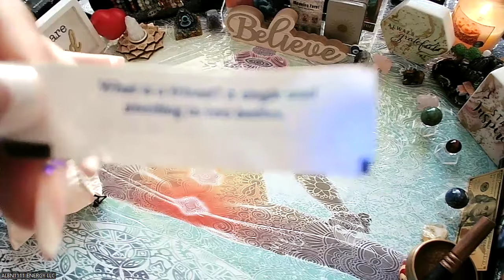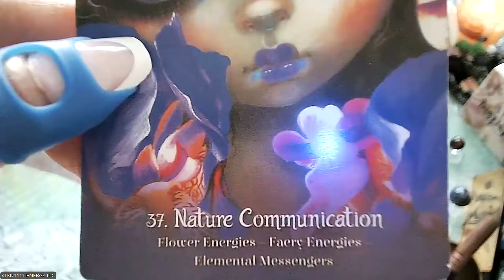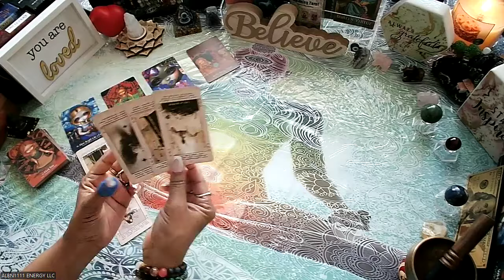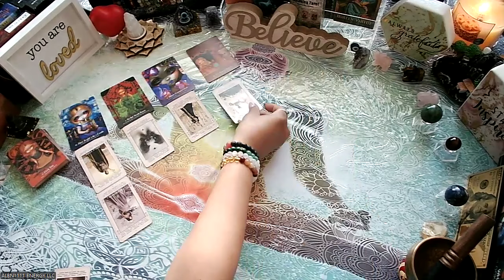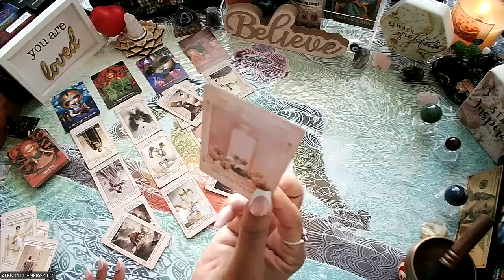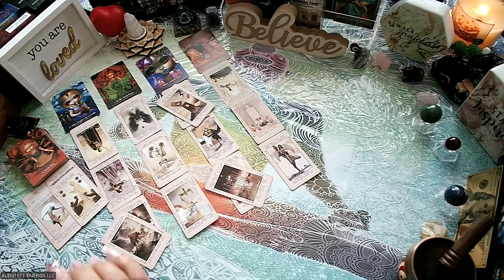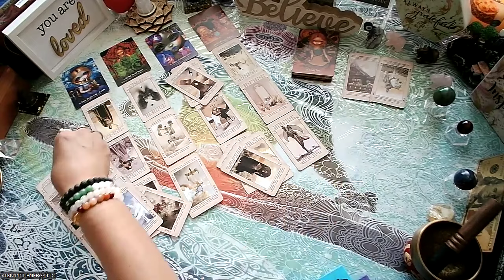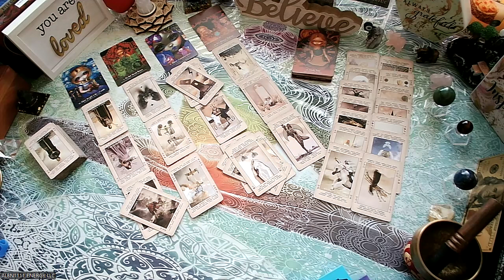U SHINNING BRIGHT LIKE A DIAMOND💎IS WHAT BROUGHT THE DEMONS😈 OUT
**Welcome to ALBN1111 ENERGY LLC!** 🌟 Namaste, beloved Soul Tribe! 🙏🏽❤️

I firmly believe that each of us holds unique gifts, and I am divinely guided on this path, driven by Love, Peace, Tranquility, Harmony, and Prosperity. My wish for you is that you receive all these blessings as well! 💚✨🙌🏽
This channel serves as a beacon of enlightenment, helping you navigate the complexities of life and the energies that may feel mysterious or unexplainable. Here, we explore the unseen forces that surround us daily, understanding that these energies encompass both light and dark—often referred to as Yin and Yang. Remember, we cannot experience the LIGHT without embracing the DARK.
I am endlessly grateful for the love and support you have shown me; it fills my heart with joy. I love you, the Divine loves you, and together, we co-create a harmonious space.

ENERGY READINGS:
Send email to with the following in the subject line: Energy Reading, & Minutes you can use the body of the email to add additional information.
PRICING
11 Min $11.11
22 Min $22.22
33 Min $33.33
1 hour $60.00

💎 **Gems for My Soul Tribe Family:**

Thank you for being a part of this journey! Together, let’s explore and elevate our energies!